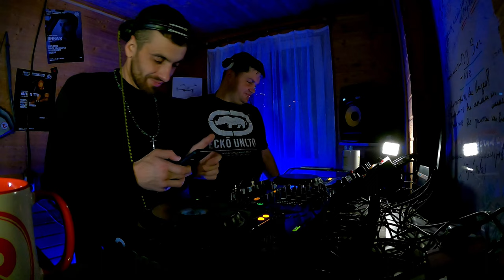Roman Shevchenko b2b Ego Tech DJ Live Set R_sound Home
Artist: Roman Shevchenko
Follow: Roman Shevchenko

Artist: Ego Tech
Began to be interested in DJing and music at school, back in 2003.
Self-taught, member of United Street, he began his DJ career with the Champagne Cat club (Kostroma) as a resident, also played in the following clubs: Tornado, ЖiR project, RED, Prospect Bar (Kostroma), Line Up, Zeppelin (Yaroslavl), Zinger , Plexus (SPB)
Eugene's main style is tech house, but his favorites are afro house, progressive house.
Evgeny's uniqueness lies in his charismatic presentation and driving character, which is impossible not to catch on the dance floor!